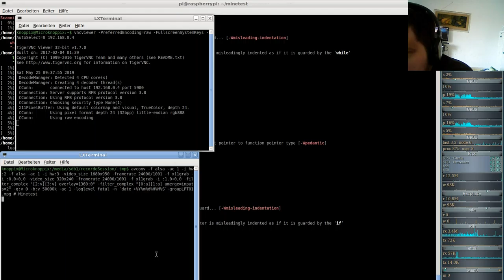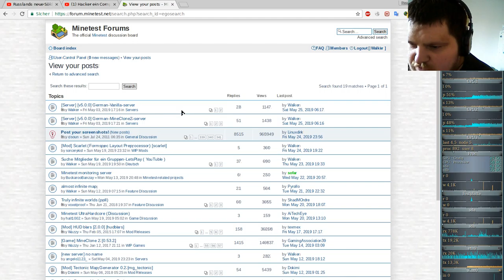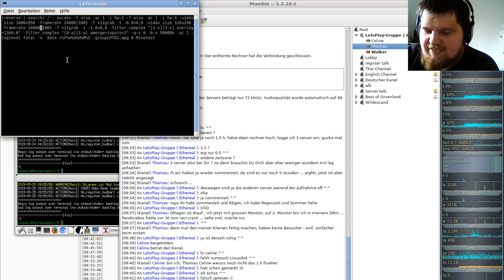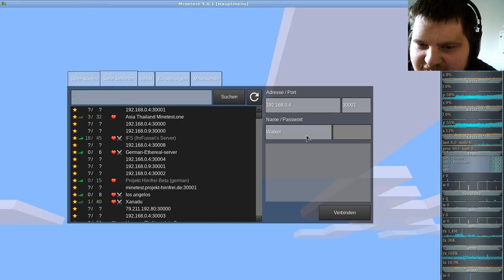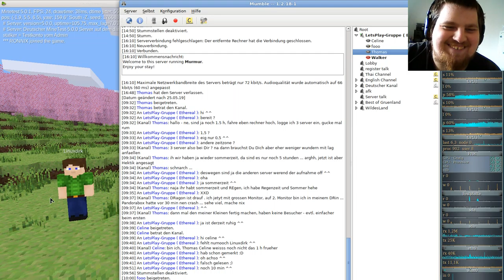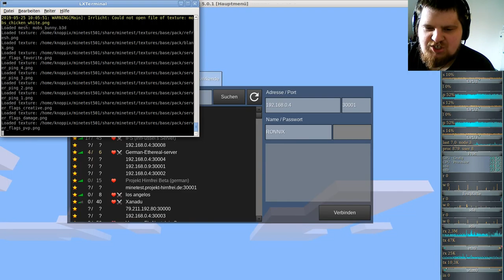Minetest Special: Gruppen Let´s Play auf meinem German-Ethereal-server #01